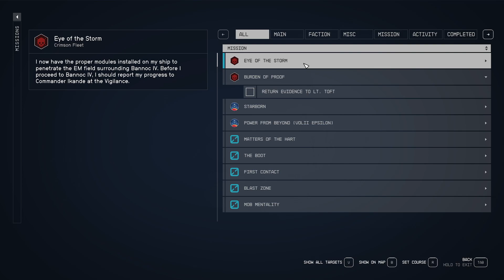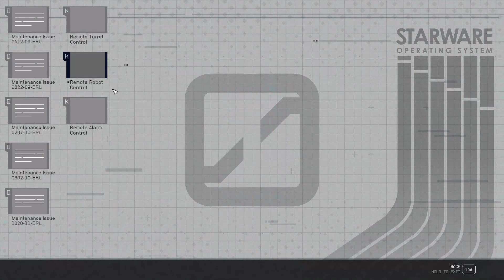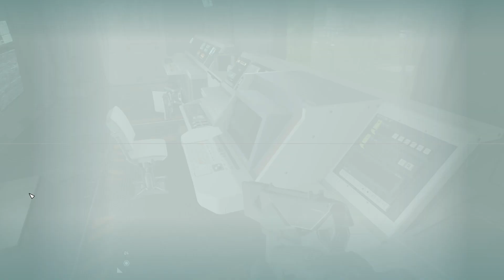Starfield - Part 52